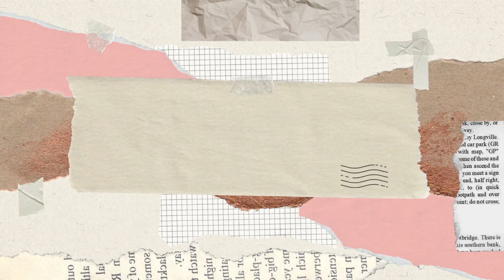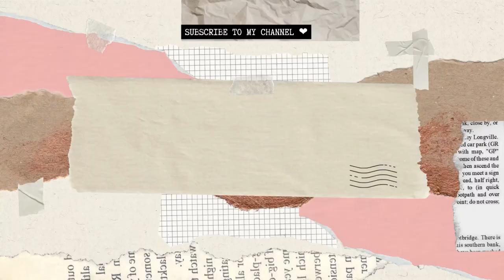MILTON KEYNES VLOG ♡│food, clothes, shopping haul 🛍️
hi guys !
come with us on a trip round milton keynes x